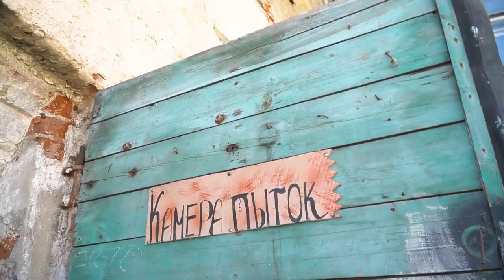Втащили ВЕДУЩЕМУ, бойцы ММА, камера ПЫТОК, чипирование.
Русские девушки унижают кавказца. Смотреть без СМС и регистрации.